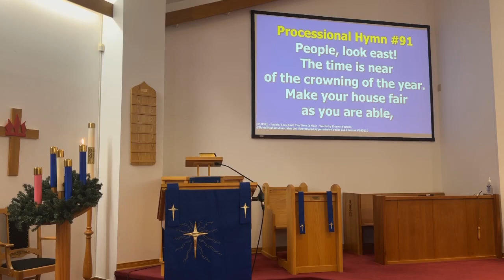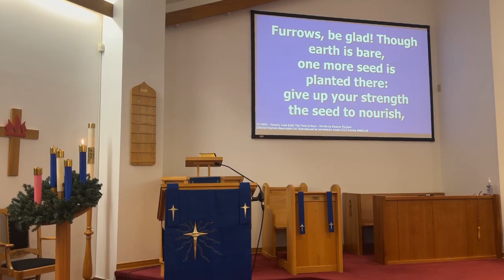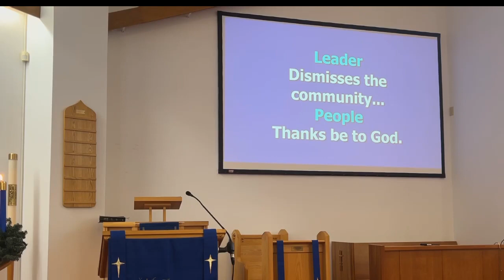2022 12 04 Sunday Worship - Advent 2